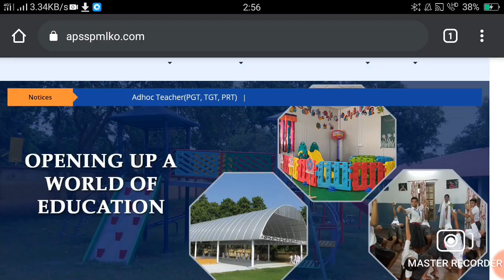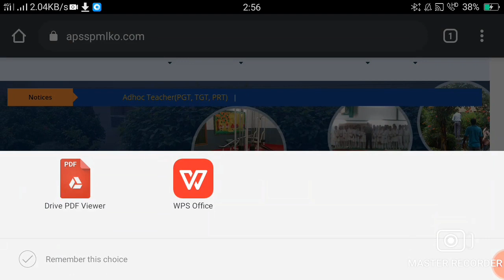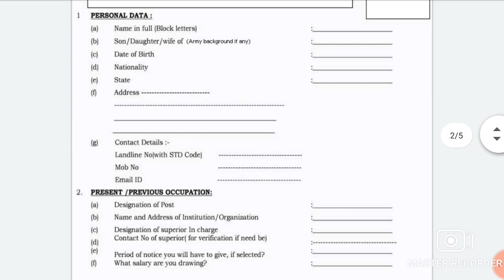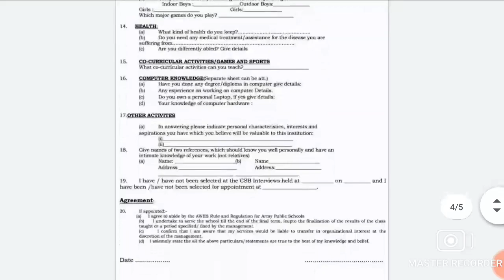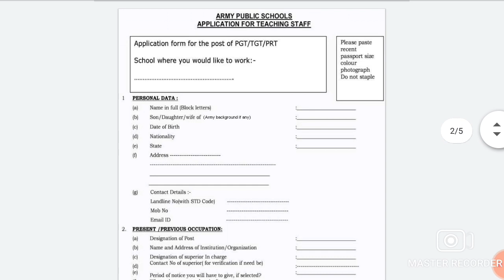APS PGT, TGT, PRT, COUNSELOR RECRUITMENT I CTET & CSB NOT MANDATORY I APPLY FROM ALL STATES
BELOW IS WEBSITE LINK TO SEE THE DETAILS